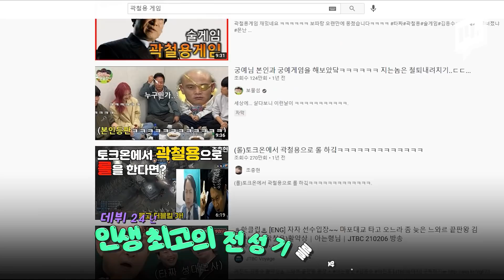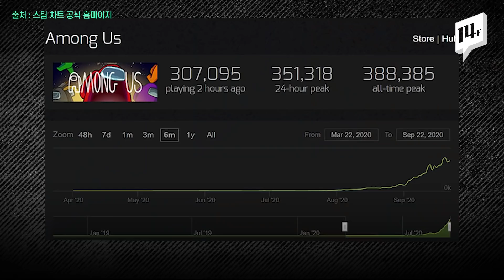흐르는 강물을 거꾸로 거슬러 오른 역주행 아이콘 모음.zip / 14F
해체 직전 비운의 걸그룹에서 음악방송 1위까지! 브레이브 걸스가 ‘역주행’ 신화를 새로 쓰고 있는 가운데 노래부터 캐릭터, 영화까지 쁘걸 전 화제가 된 역주행의 아이콘을 모아봤습니다.